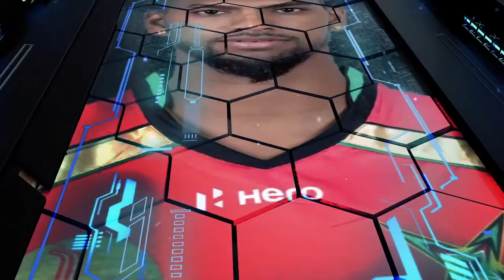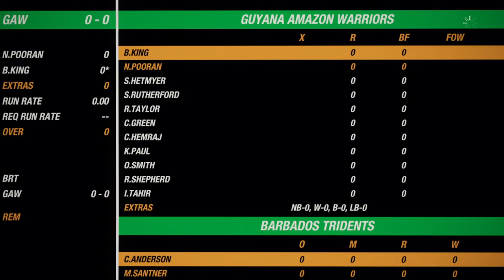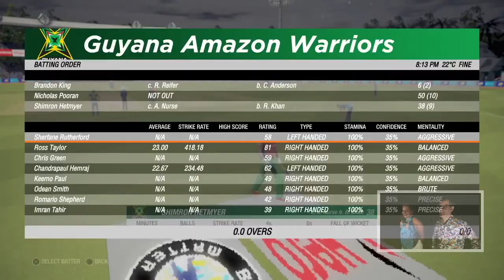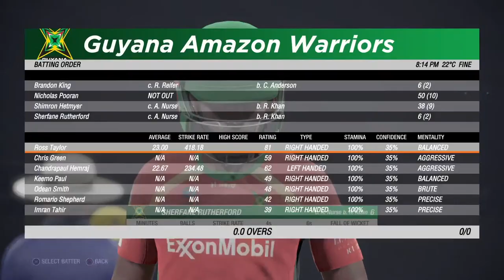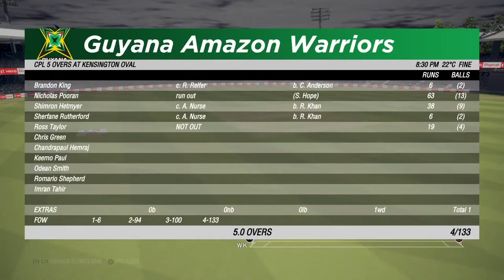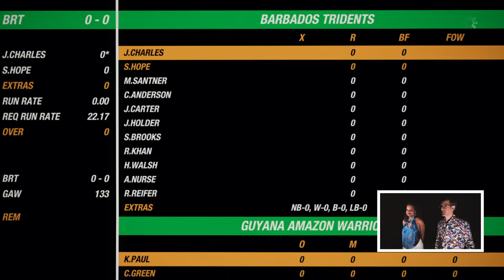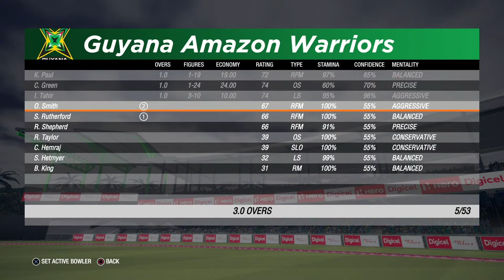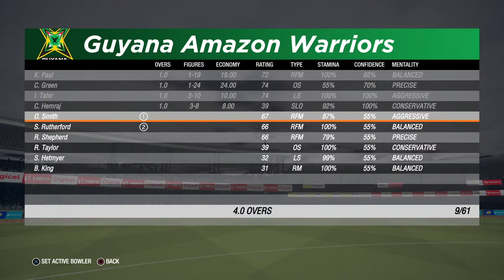LIVE | Nicholas Pooran v Mitchell Santner | Hero CPL Esports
Join us live for the fourth episode of Hero CPL Esports where Nicholas Pooran takes on Mitchell Santner for a thrilling battle in a game of Cricket 19